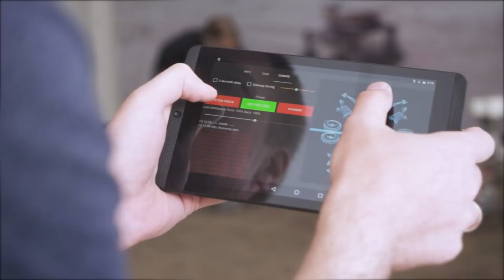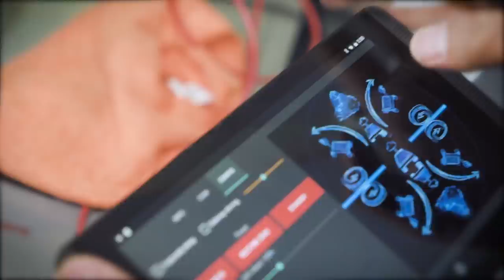Vodafone - Diese 3 Super-Nerds erobern jetzt den Mond!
„Du bist zu dumm! Du verstehst nix!“ – haben sie gesagt. Und ihm eine Hauptschulempfehlung in die Hand gedrückt. 16 Jahre später fliegt Robert Böhme (31) aus Berlin jetzt zum Mond. Als erster Deutscher startet der Wissenschaftler eine private Mission ins Weltall: Auf dem Mond will er gemeinsam mit Vodafone das erste LTE-Netz errichten. Wir begleiten ihn exklusiv auf seiner Reise.